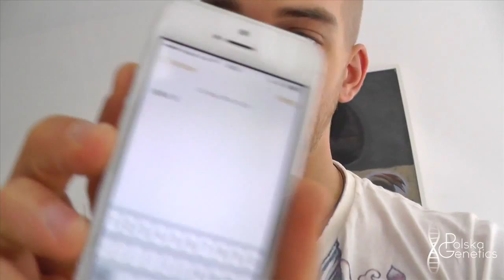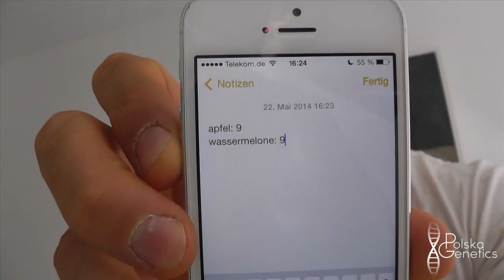VLOG #76 - Road Trip nach Paderborn: Booster Test mit Mic Weigl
Keys: mischa janiec polska genetics probro booster test paderborn vlog karl ess mic weigl